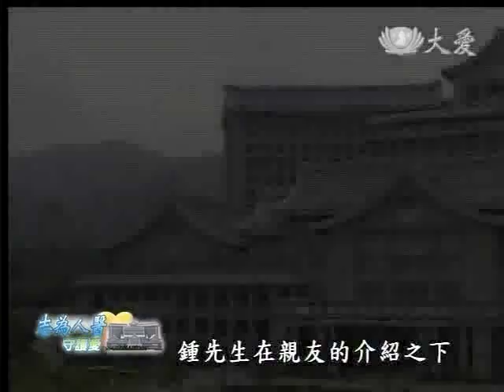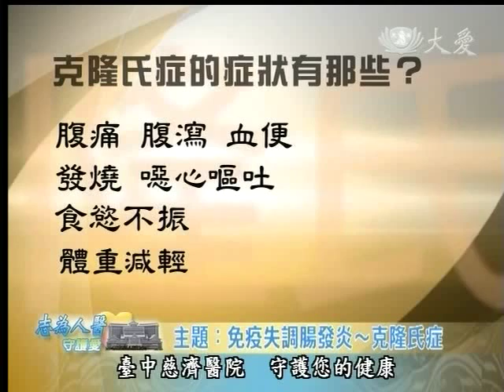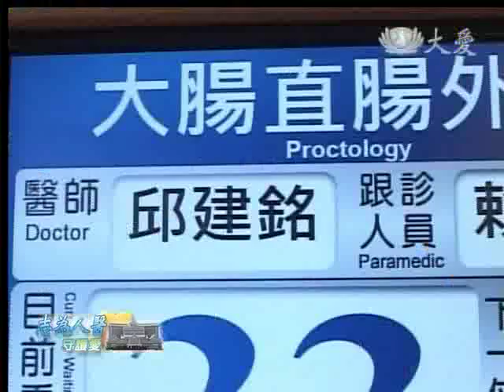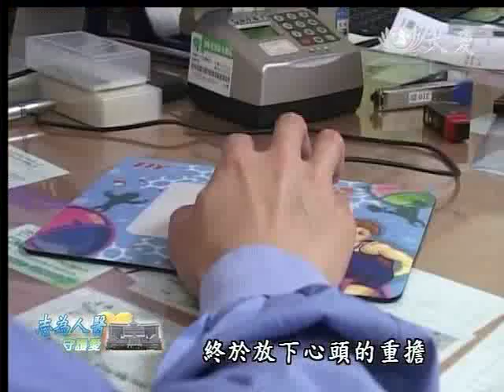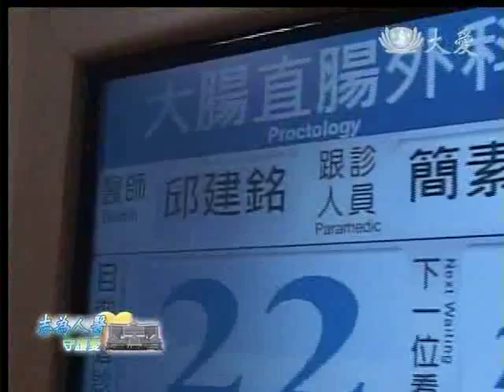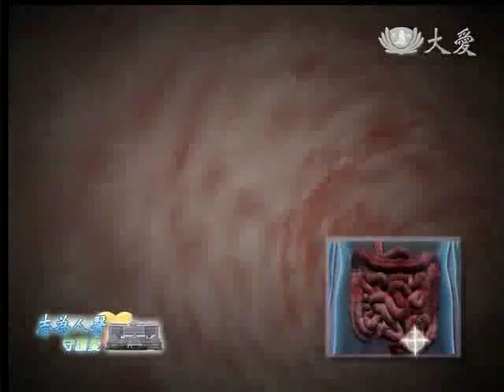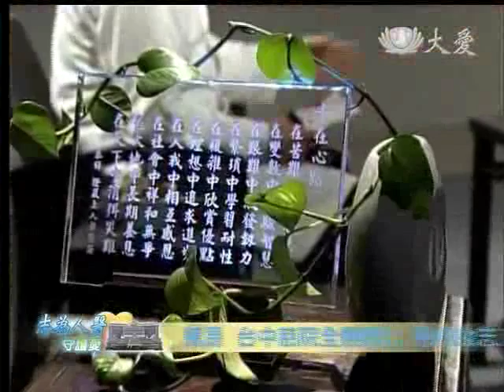20120209《志為人醫守護愛》免疫失調腸發炎～克隆氏症